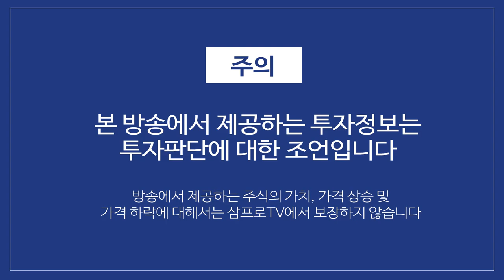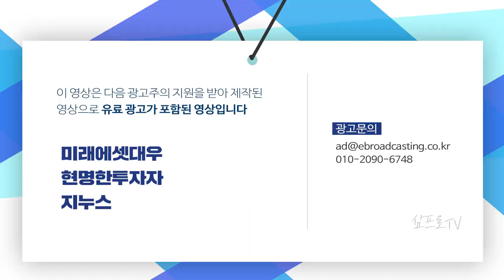백신은 멀고 코로나 확산은 가깝다 f. 박광남 선임연구위원